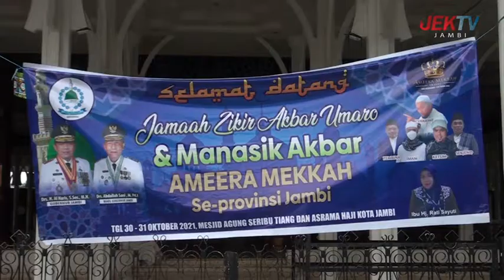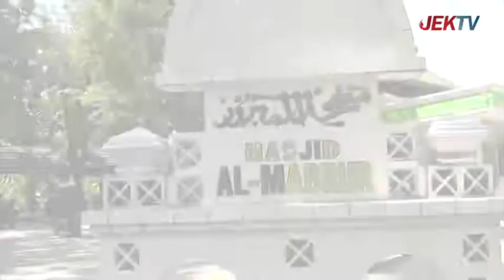(4 NOVEMBER 2021) LIPSUS - JEMAAH ZIKIR AKBAR UMARO DAN MANASIK AKBAR SEPROVINSI JAMBI AMEERA MEKKAH